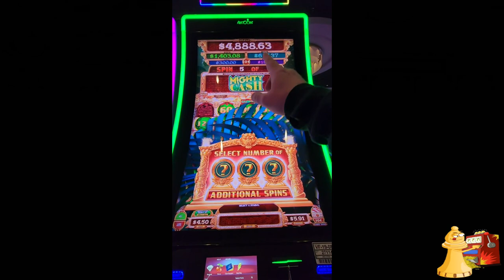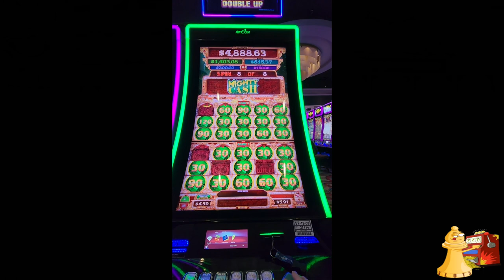I found the Mighty Cash Tiger. He was a kitty cat!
ARE YOU GOING TO BE ONE OF OUR FIRST 1000 SUBSCRIBERS?
(AND SET YOUR NOTIFICATION - BECAUSE OUR LIVESTREAMS ARE COMING SOON!!)

Bishop and 10K are traveling Youtubers who love to play slots and entertain others with our play. This is REAL casino play. If you find us while we are playing, please say hello. Look for the bishop on my lanyard, usually hanging by the players card.
We use our own money, and generally reinvest our winnings to create more.
The house has the advantage, but we know from experience the house DOES NOT CONTROL everything.
We have learned how to walk in and get their money. If you want to do this time after time, you have to know when to quit, or when to stop losing.

to help us grow.

We welcome all comments and constructive criticisms.
Let us know what we can improve.

Show us your wins at